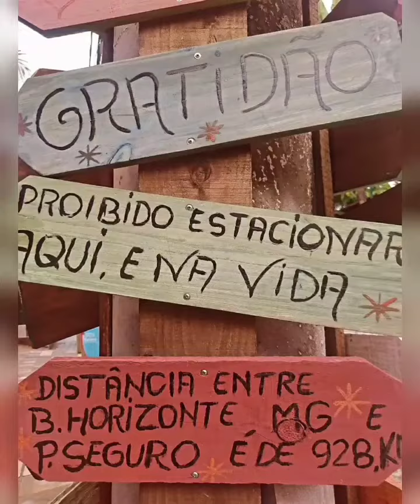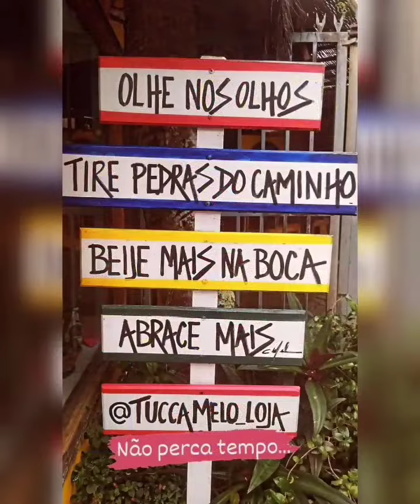Arraial D'ajuda - BA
Arraial D'ajuda me recebeu de forma muito interessante.
Cada lugar por onde passo, de acordo com o que passei vem me mostrar o que ali enxergarei de aprendizado que levarei...

Portanto, não me pergunte minha opinião sobre um lugar, pois a resposta não servirá para você.

Quem vive na estrada não sabe o que vai encontrar, onde vai chegar ou dormir...
Uma "hospedaria" pela estrada...

A vida é feita de escolhas e o conforto ou desconforto é relativamente emocional

Qualquer lugar é bem vindo
Mas não serve qualquer coisa...
Não troco meus valores por nenhuma proposta, pois sei que logo encontro o aprendizado do dia...

O comércio, a igreja, as pessoas, as comidas... Tudo se mistura e evapora a história por trás de tudo...
Só quem entra sabe onde está pisando...

Mantenha seus olhos na estrada, as mãos no volante e vamos nos divertir bastante...

Só não se perca...